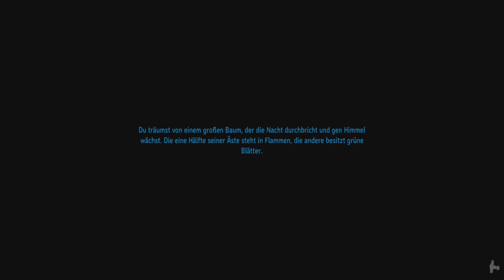Zusammen Gezockt - Valheim - Folge 8 - Erster Boss: Eikthyr im Grasland [German/Deutsch]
Wir spielten live das neue Survival Game im Early Access auf Steam.
In unserem Livestream seht ihr nun Tims Perspektive wie wir uns die erste Basis bauen und nach und nach die Welt erkunden.